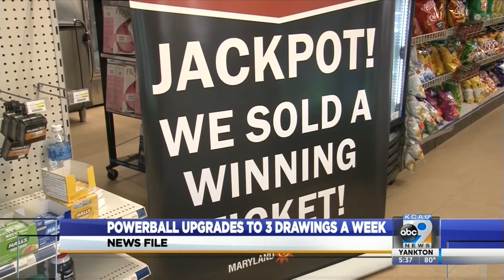Powerball upgrades to 3 drawings a week